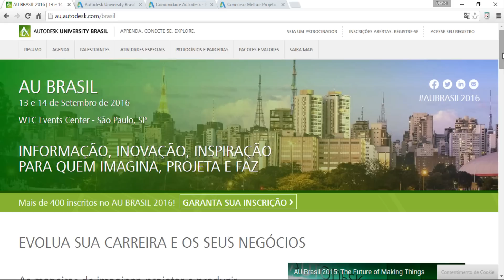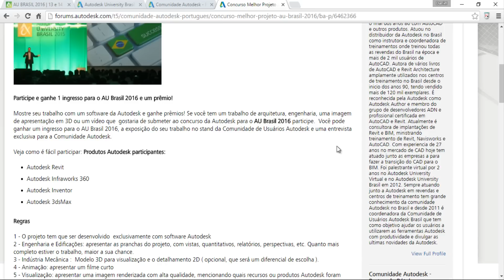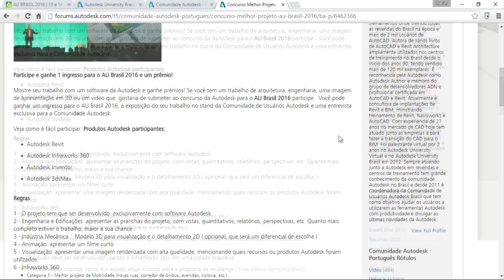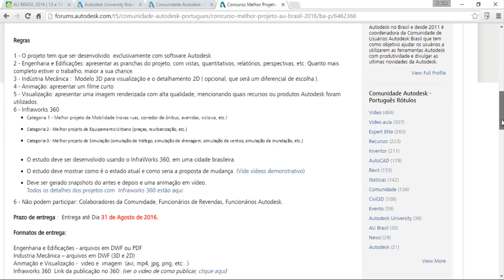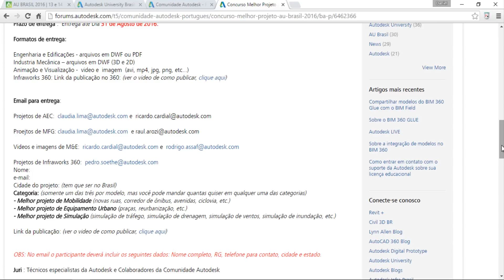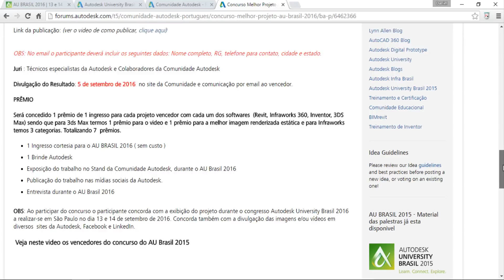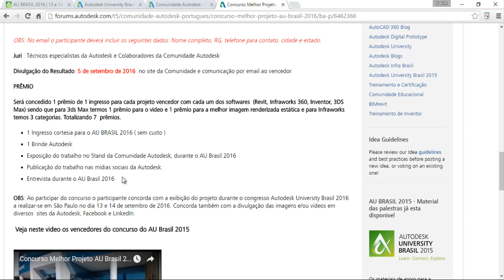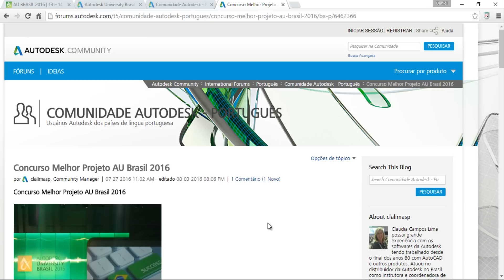Concurso Melhor Projeto AU Brasil 2016